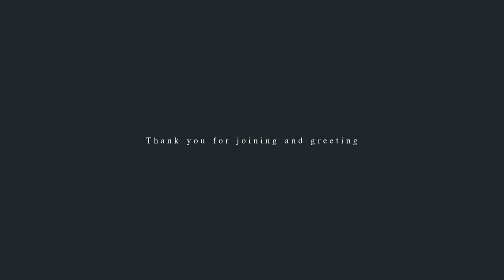The Wedding BALL + TUCK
BALL + TUCK The Wedding
รับงานถ่ายรูปทุกประเภทนะครับ
Pre Wedding:Wedding:Fashion:Portrait:Graduation
NAME:Prom